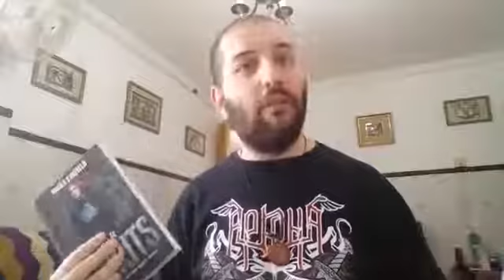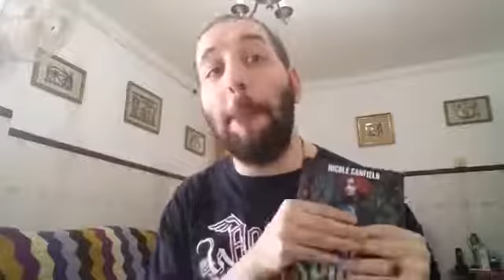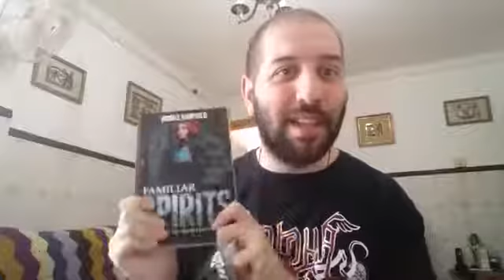[OLD VIDEO] The Cotton Family Series 1: Familiar Spirits [Nicole Canfield] || Corvus Bruxo REVIEWS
Welcome, Corvids!

Here my review for "Familiar Spirits", the 1st installment in The Cotton Family Series by Pagan youtuber, Nicole Canfield.